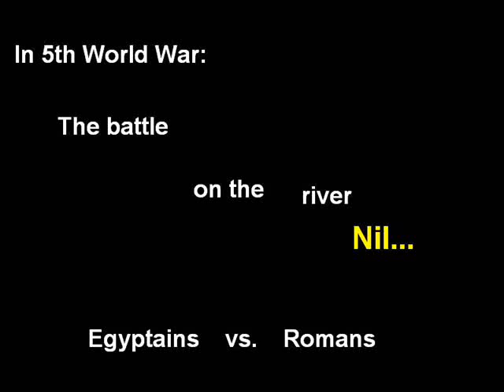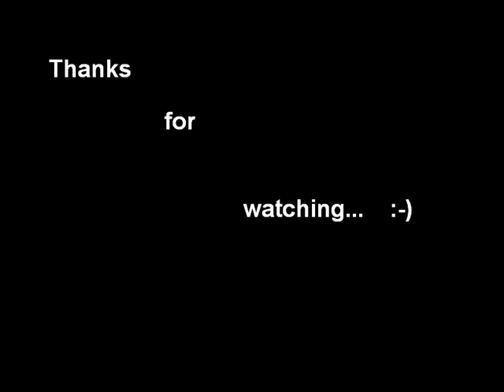Settlers 3 - battle on th river Nil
Very great battle